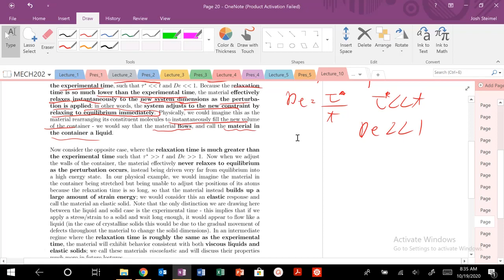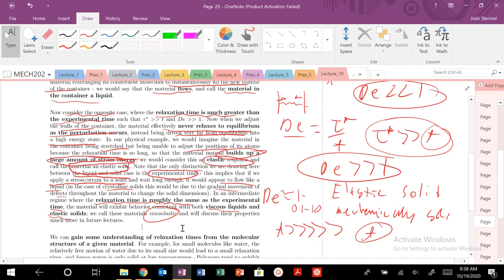Lecture 10: Polymer Relaxation Timescales and the Deborah Number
Transition from fluid, viscoelastic, and elastic solid mechanical behavior based on experimental time scales t and the relaxation time of polymers